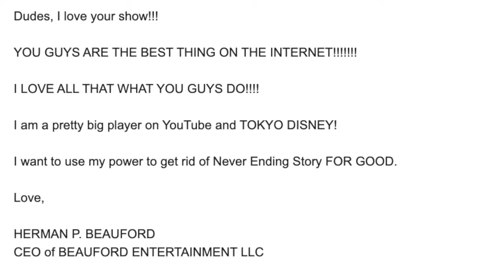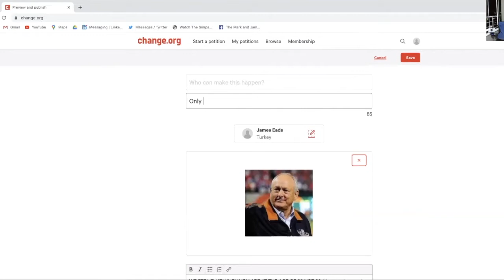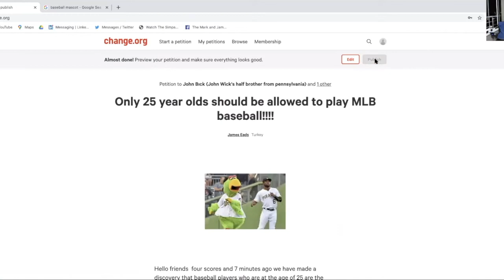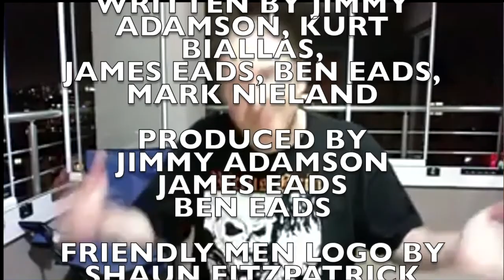Episode 13 A Fresh Hope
Something great happens too Mark and James and we cannot tell you what happens. You just need to watch and see for yourself on what happens.